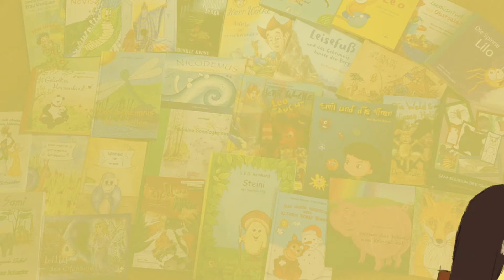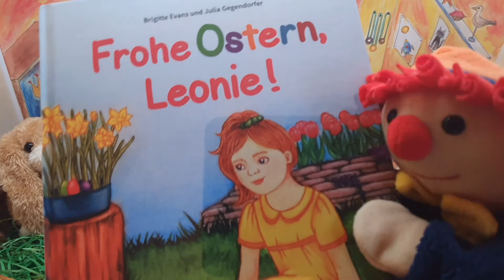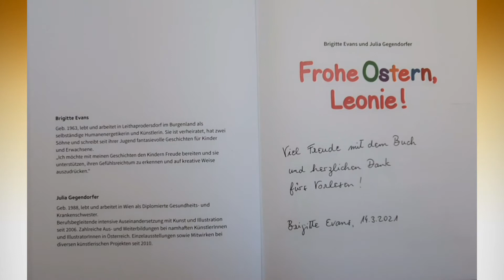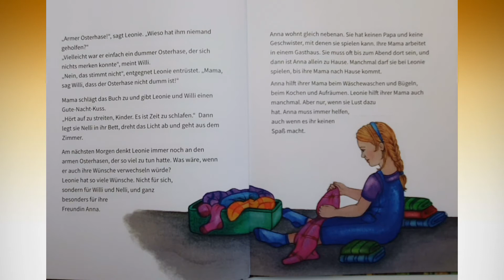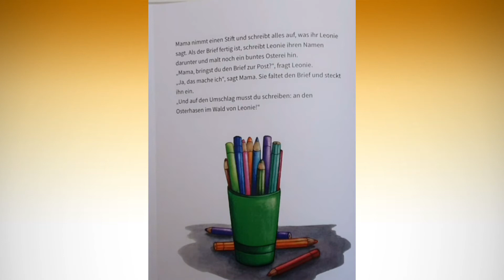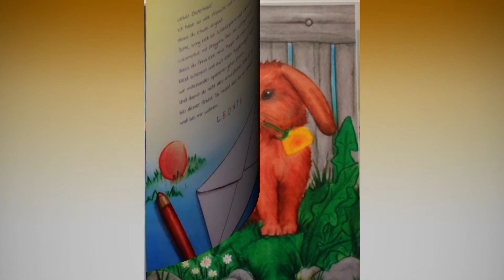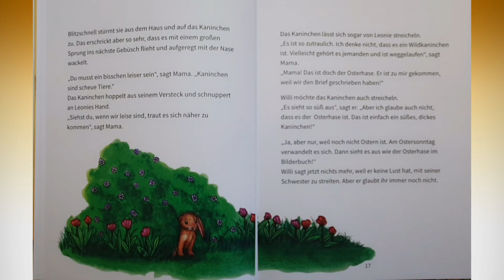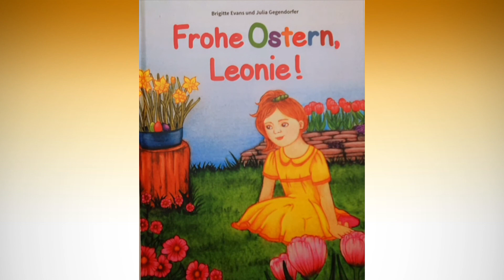Frohe Ostern, Leonie -Teil 1-, von Brigitte Evans. Viel Spaß dabei wünscht Eure Omi Katrin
Kauflink und Outro: Johannes Feick, Illustration Paules Kinderzimmer: im Teamwork Ruby Bachert-Schneider und Katrin John. Leonie schreibt dem Osterhasen einen Brief. Sie hat ja so viele Wünsche! Hört und seht selbst.
Autorin: Brigitte Evans, Illustrationen: Julia Gegendorfer
Genehmigung zur Veröffentlichung liegt vor.